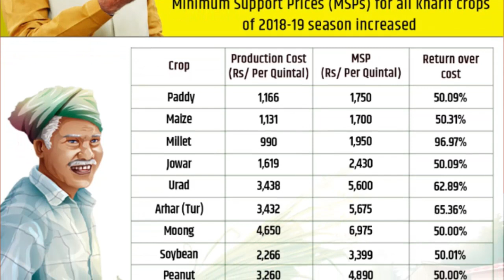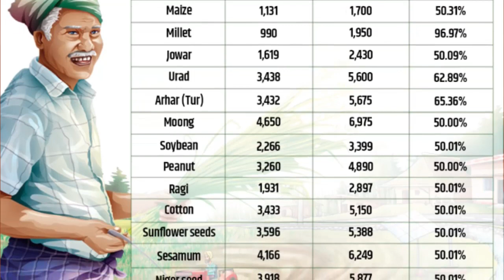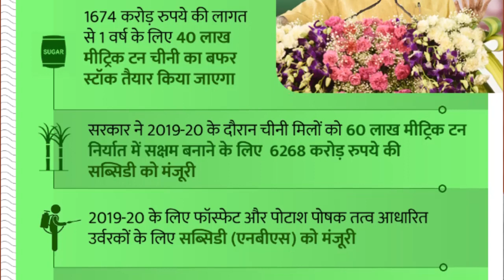किसानों की आय बढ़ाने के लिए मोदी ने किए अभूतपूर्व काम